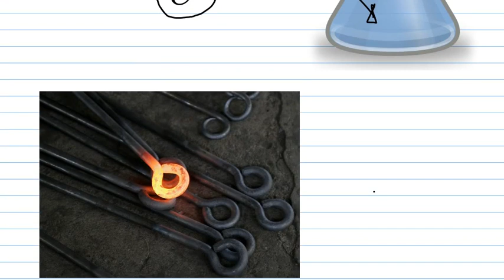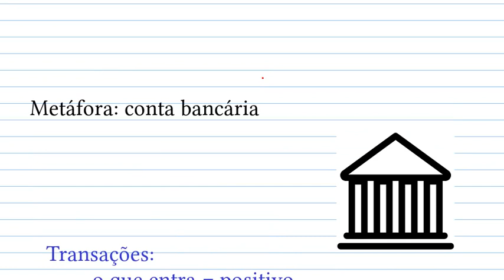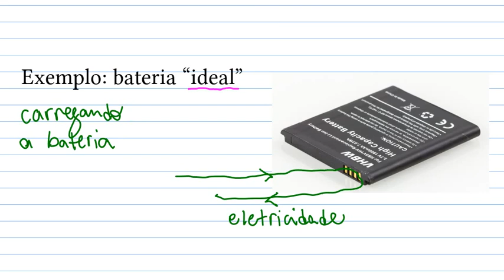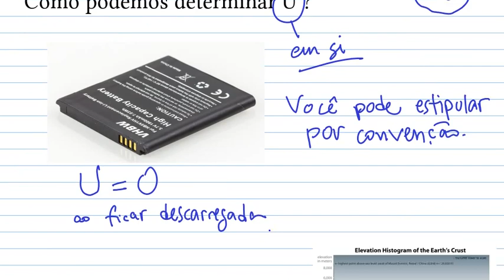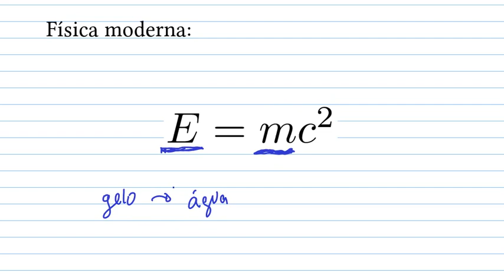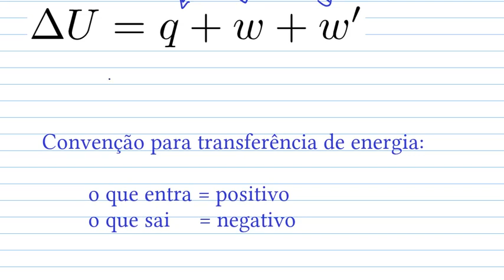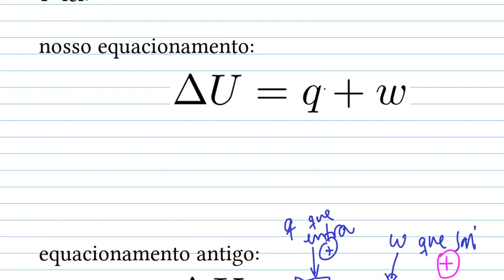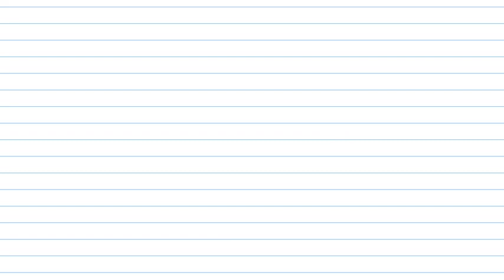Energia interna e a primeira lei da termodinâmica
Parte 1: Conceito e lógica de trabalho da energia interna
00:00 Introdução
03:46 Metáfora: conta bancária
04:57 Exemplo: bateria “ideal”
07:11 Exemplo: bateria real
10:49 Exemplo: bateria real com defeito

Parte 2: Como determinar U?
15:14 Como atribuir valores para U por convenção
20:15 Atribuindo valores para U com a equação de Einstein

Parte 3: A 1ª lei da termodinâmica
22:35 Equacionando a 1ª lei e convenções de sinais algébricos
23:37 Exemplo: vaporização da água a 100 °C
29:15 Exemplo: congelamento da água
32:41 Exemplo: resfriamento de um gás

Parte 4: Origens históricas da 1ª lei
35:32 Origens da 1ª lei e convenção antiga de sinais algébricos